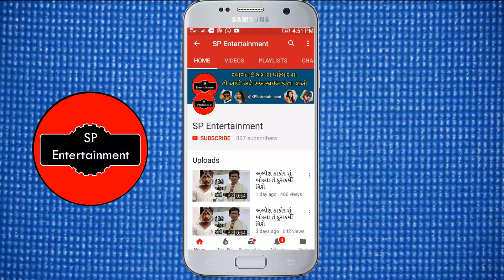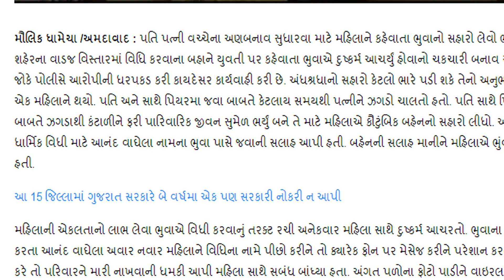મારા પતિને મારામાં રસ નથી, ભુવાએ કહ્યું મારી સાથે રાત્રીવિધિ બાદ રસની નદીઓ વહેશે